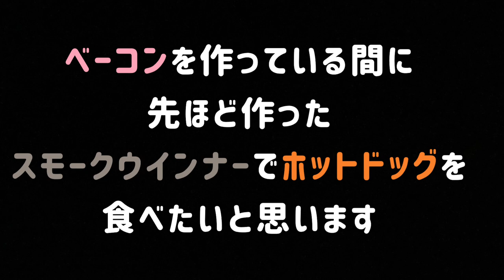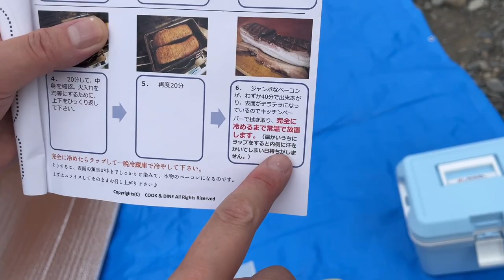愛犬と早朝から 河原 で バーベキュー 。初めて自家製ベーコンを作りましたが...。まぁ大騒ぎです(^-^;。BBQ with my doggie on the riverbank but...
キャメロンズ の スモーカーで初めて自家製のベーコンを作りました！
雨は降ってくるは、火は消えてしまうはで、すったもんだありましたが、楽しい朝ごはんになりました(^O^)♪　ベーコンはちょっと失敗？したけどめちゃくちゃ美味しかったです♪　自家製ベーコンおススメです!!!

※失敗してしまったのは、塩が多かったのと、河原は風があるので火が弱まってしまい時間がかかってしまいました...。
本来はもっと手軽に簡単にできるものです(^-^;。
あと、お肉を寝かせるのは（ベーコン）５日ではなく、３日でよかったみたいです。

◎COOK＆DINE HAYAMA（三井アウトレットパーク横浜ベイサイド）
　・最近の私のお気に入りのお店です。
　　わんちゃんと一緒にお買い物ができ、厳選された美味しいものがたくさんあります。
　　スタッフの方もとても気さくで、わんちゃんにも優しく、大好きなお店です。

◎ラヴィットで ぼる塾さん 大絶賛の【COOK＆DINA HAYAMA】で愛犬と一緒にお買い物＆絶品ピザランチ♪

～～～～～　おすすめ　～～～～～
◎【イヌヨイチ】愛犬達の 夏祭り イベント♪楽しかったり、怖い思いをしたり、まさにお祭り騒ぎなシュナウザー

◎【 シュナウザーキングダム　2022 】可愛いシュナウザーとたくさん触れ合えて幸せ～♪

◎【ドリームドア横浜】愛犬と手ぶらでグランピング♪　海が目の前、ロケーション最高！潮風を感じながら美味しいBBQを楽しもう!!

◎【新横浜公園】ドッグランでワクワク♪笑顔が止まらない可愛いシュナウザー

◎愛犬と行く★【新横浜公園・ドッグラン】神奈川最大級天然芝のドッグランでたくさんお友達できるかな？

◎【ドリームドア横浜】愛犬と気軽にアウトドア気分♪潮風が気持ちよくてニコニコ笑顔が可愛すぎるシュナウザー　≪カフェ編≫

◎【お台場ビーナスフォート閉館】最終日、ハイテンションなビションフリーゼちゃんの大暴走にビビるシュナウザー。